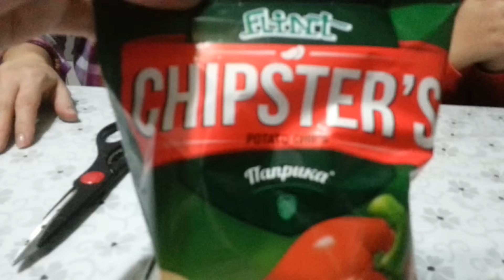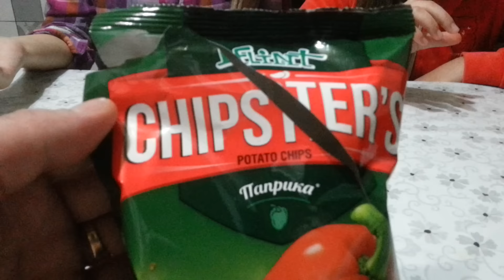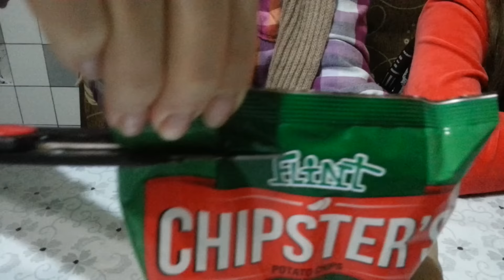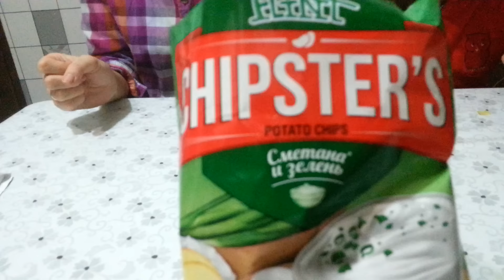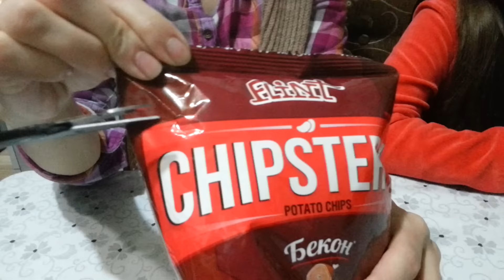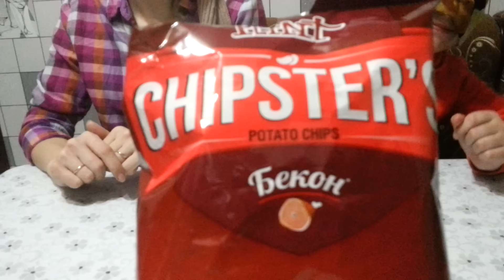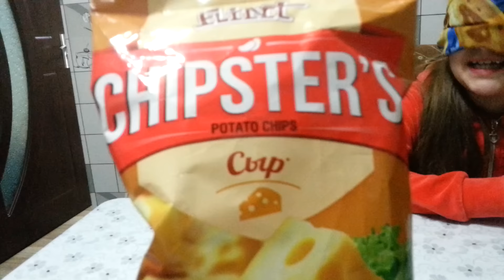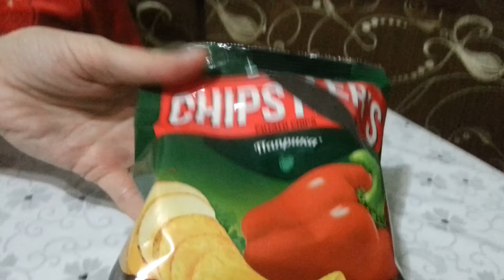ФЛИНТ ЧИПСЫ Ира или мама FLINT CHIPSTERS Challenge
В данном видео, я соревнуюсь с мамой, кто из нас угадает вкус чипсов.